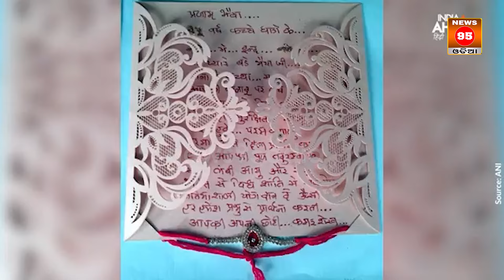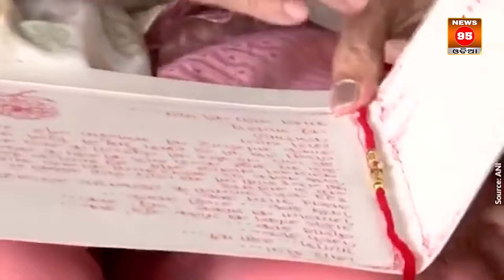କିଏ ଏହି ମୋଦିଙ୍କ ମୁସଲମାନ ଭଉଣୀ? || Raksha bandhan || Modi || Pakistan || Political Story ||News95 Odia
Who is Modi's Muslim sister ?  || Modi || Pakistan || Political Story || News95 Odia